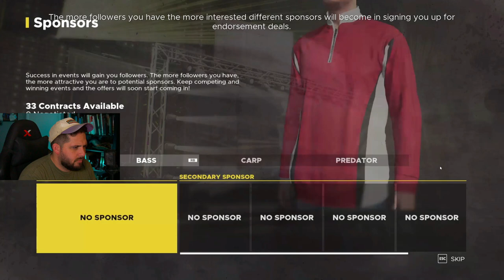GAMING MONTH: 1! Fishing Sim World PRO TOUR!- I am a BASS MASTER!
Bjorn and I are excited to KICK-OFF... GAMING MONTH! From now on, January will be GAMING MONTH! And it all started right here- on the BZHub. We're playing lots of different games we normally don't play on the channel- so enjoy! First up- Bass Fishing in Fishing Sim World Pro Tour!